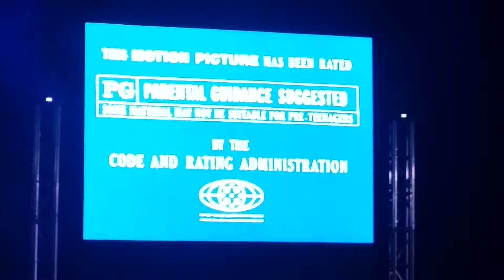Power Impact Dancers - Theater Production - Grease